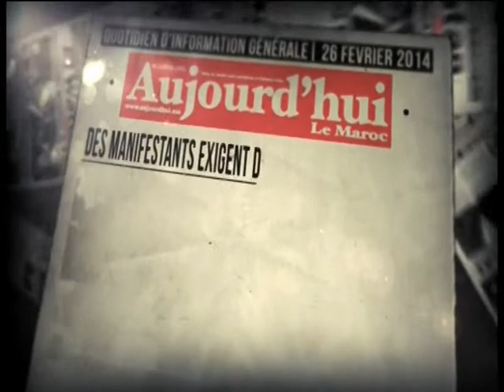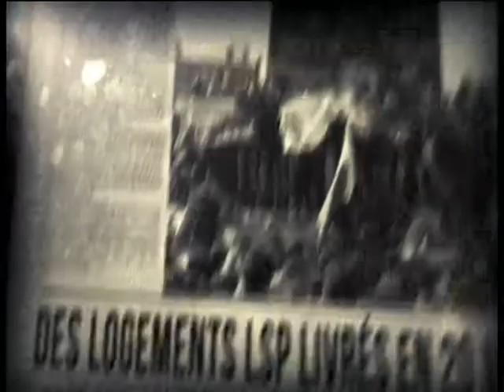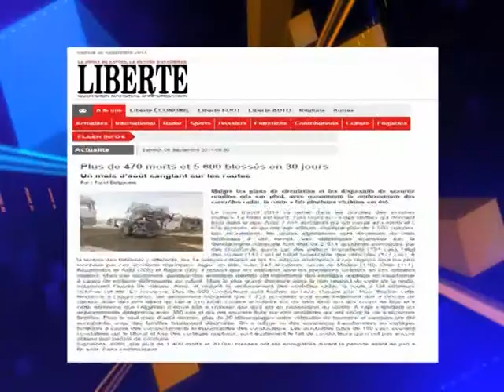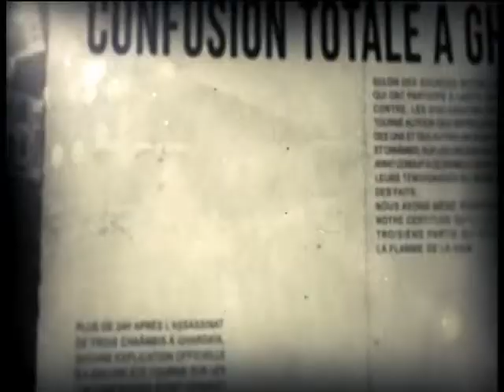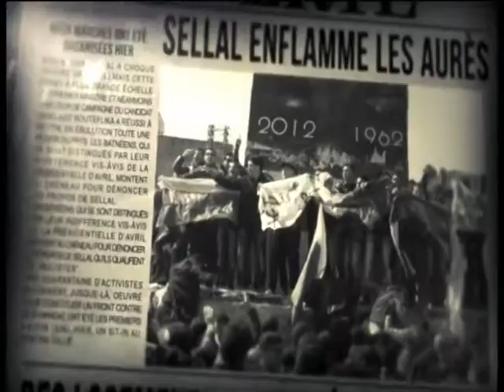Top3 06 09 14